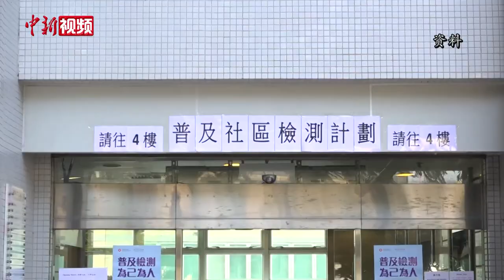香港医管局前主席胡定旭：确保“应检必检” 尽快落实疫苗接种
香港疫情持续严峻。日前，特区政府宣布防疫新规，自12月22日零时起，要求所有由中国以外地区抵港人士在指定酒店接受14天的检疫，由机场到酒店也须搭乘指定交通工具。对此，全国政协常委、香港医院管理局前主席胡定旭在接受中新社记者专访时表示，这一系列举措将为香港的“外防输入”工作加上多重“保险”。

除外防输入外，内防扩散也至关重要。据悉，自12月14日起，香港再增设5间社区检测中心，目前全港共有19间社区检测中心可提供病毒检测服务，每日检测量超过20万次。胡定旭认为，鉴于当前疫情形势严峻复杂，全民检测应由“应检尽检”变为“应检必检”。

此前香港特区行政长官林郑月娥透露，特区政府已与两间采用不同技术的疫苗供应商达成购买协议，首批疫苗最快可于2021年1月抵港。特区政府计划在最短时间内、购得最大量的疫苗供市民免费接种。对此，胡定旭表示，疫苗将对疫情控制起到很大作用，当务之急是尽快落实接种工作。（范思忆 李越）